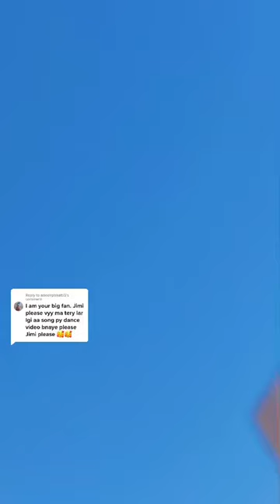Dance on mein tery lar lagi aah 😌☺️